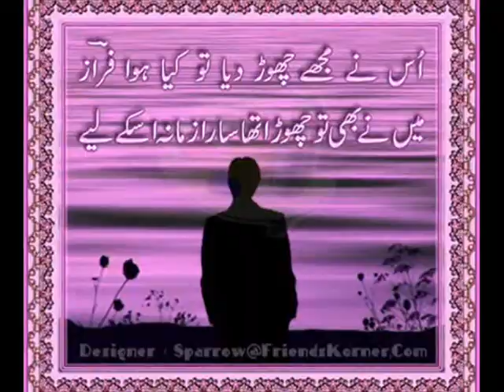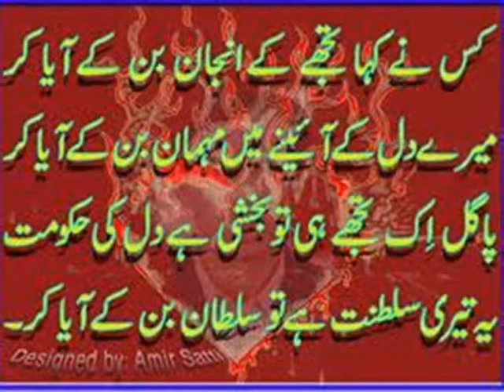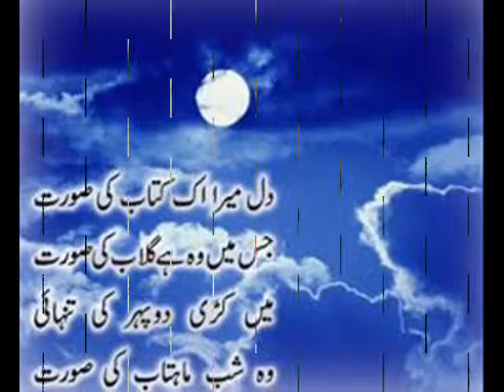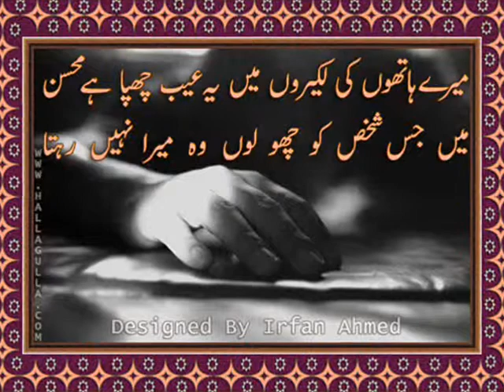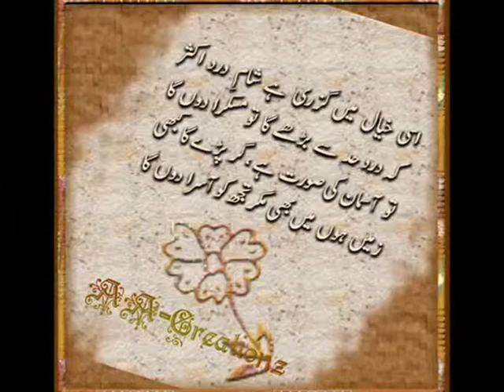Ghulam- Ab naam mohabbat ke ilzaam to aaya ha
sad song from the movie ghulam, starring, Akshay Anand, Mita Vasisht, Aamir Khan, Rani Mukherjee, Rajat Kapoor, Sharat Saxenamake by: ABRAR MAKEN from athens greece: Email